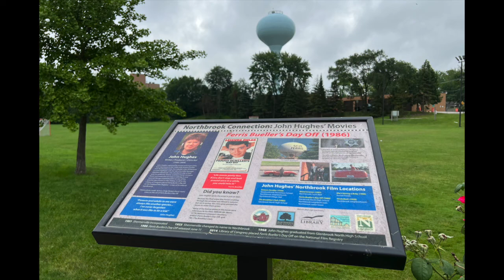John Hughes Movie Locations